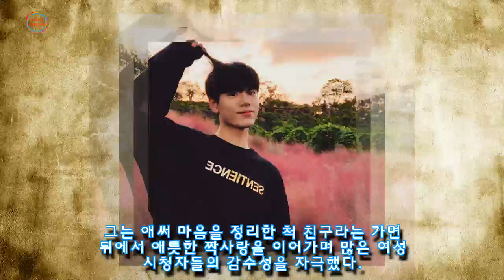연플리4서 푸름이 향한 애틋한 짝사랑 보여주는 하늘 배현성 일상 사진